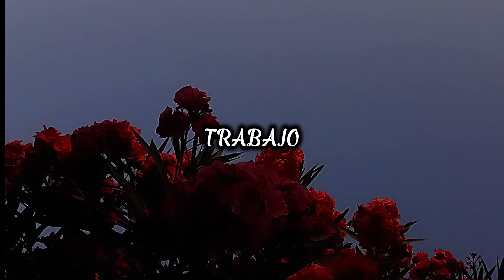RODRI MUSIC - Madre Querida {Euler Caicedo}[Cover]